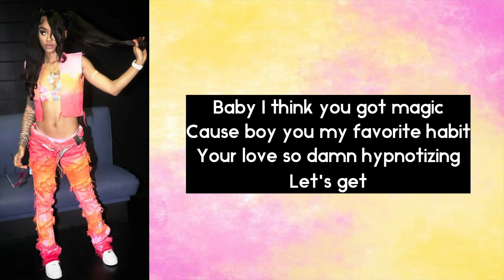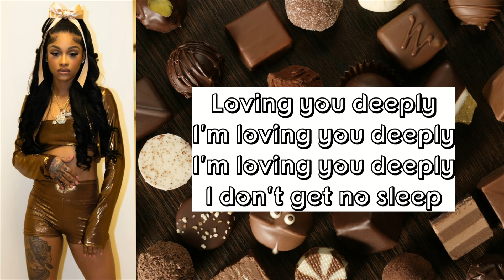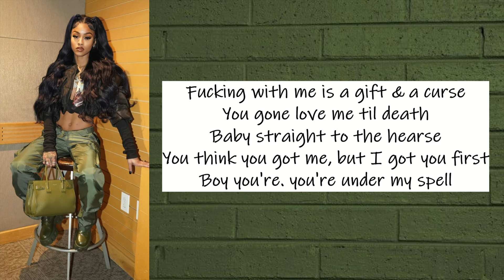Ann Marie - Voodoo (Lyrics)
Stream  “Voodoo”